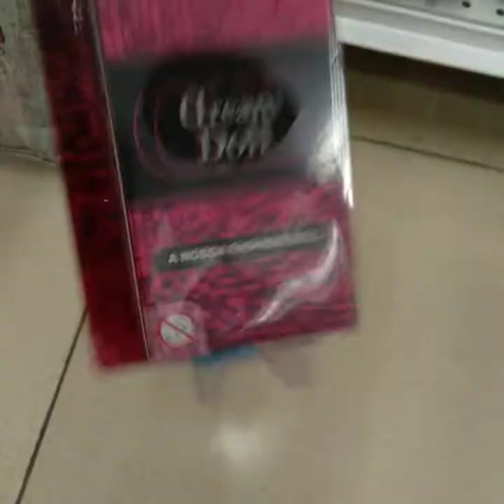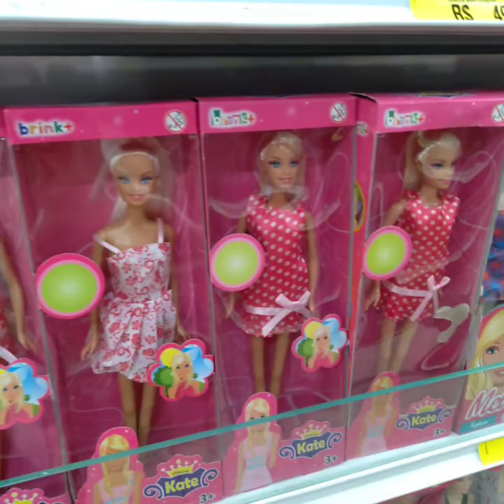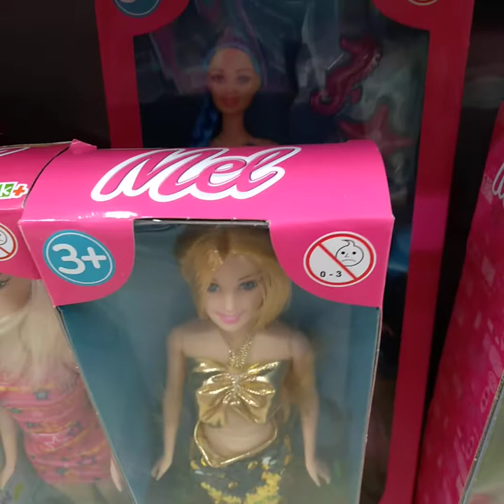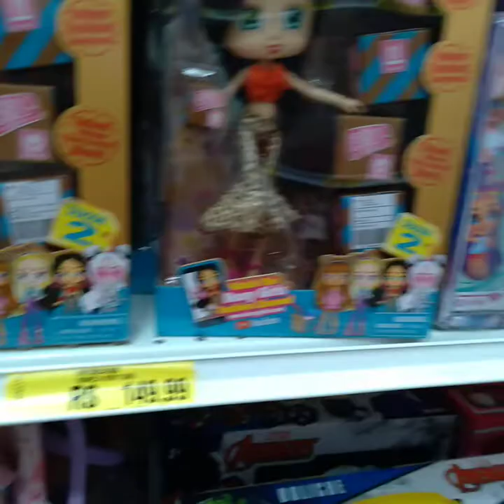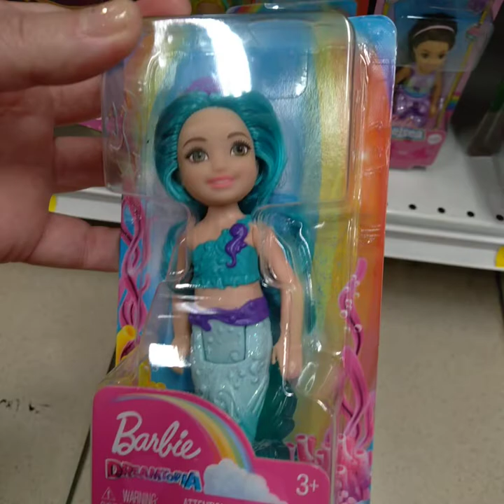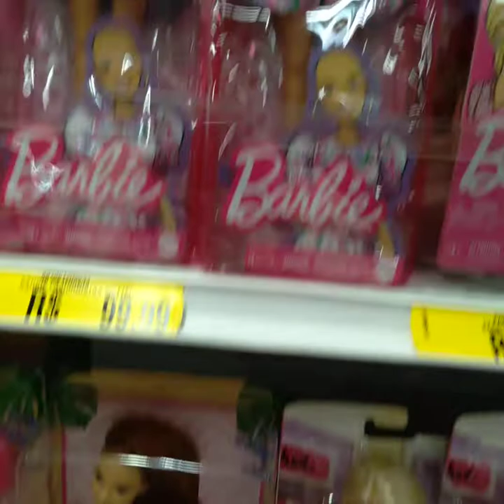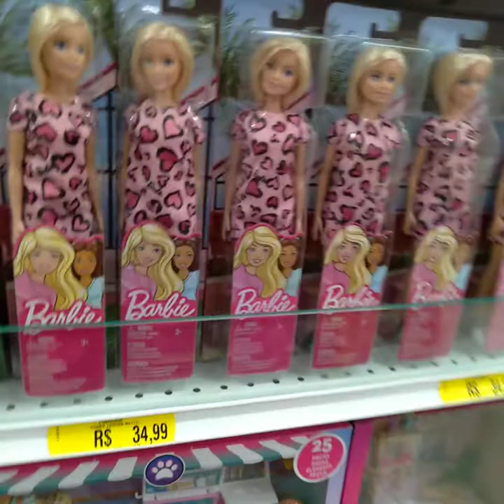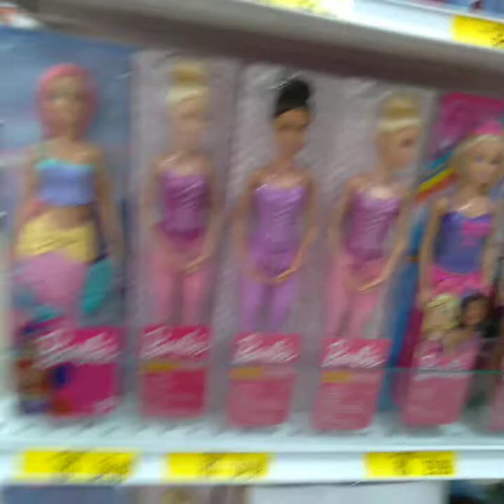Toy hunting (americanas 07/2022)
Galera, perdoe o áudio, não consegui retirá-lo, então gravei vozes pois a loja estava cheia.

Recomendo ver no silencioso 🤫